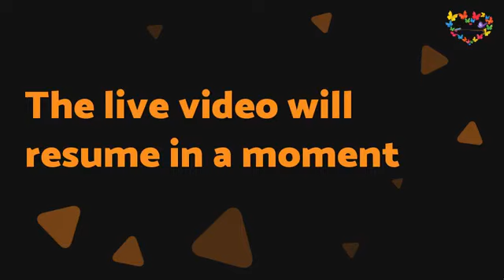Meeting Trees - Elm Energy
Elm has a mysterious energy to it...listen and learn